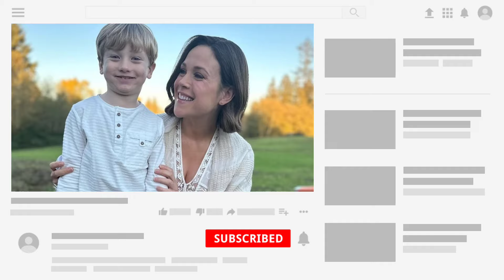MINUTES AGO😱! It's Over! Erin Krakow Drops Breaking News to & Ben Rosenbaum! It will shock you!